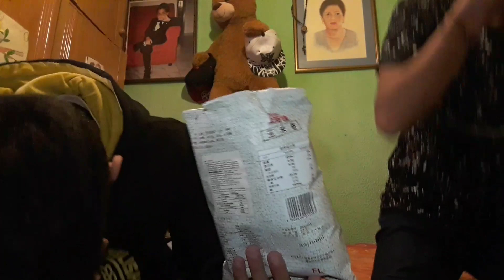RETO DE COMIDA CHINA PICANTE/FT.WELIN RD!!